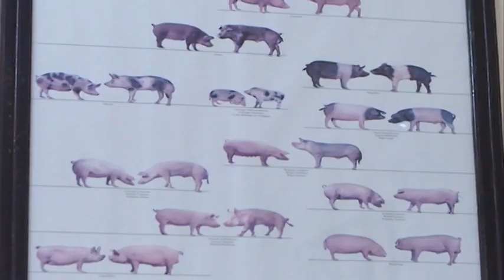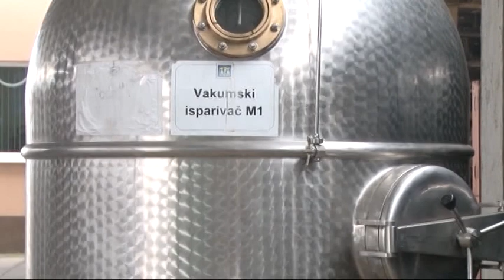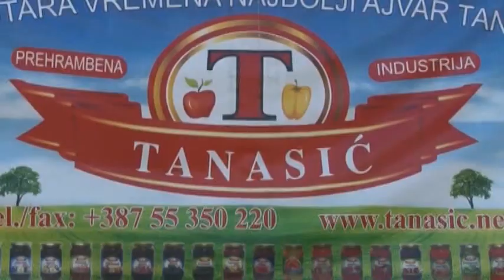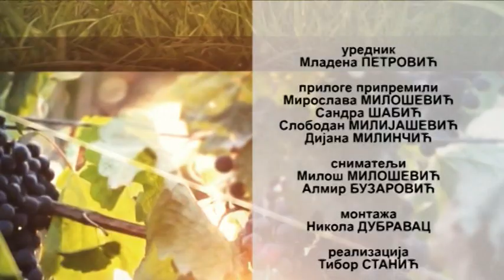ZEMLJA IZVOR ZIVOTA TV K3 02.12.2018.